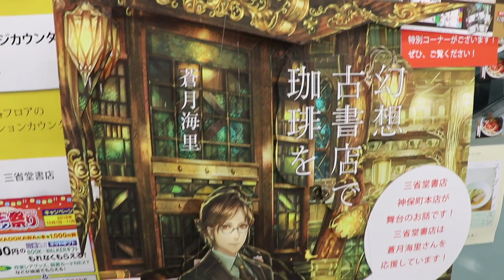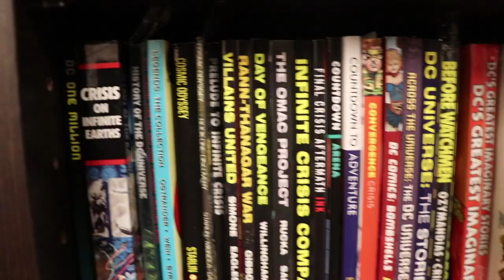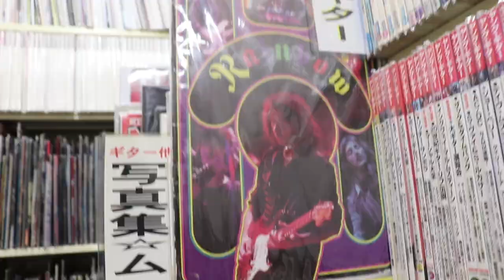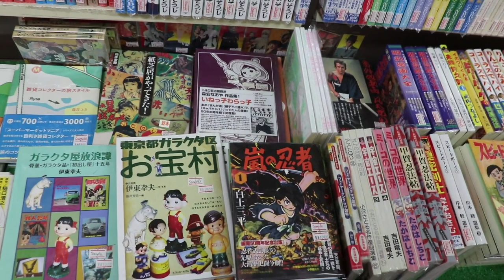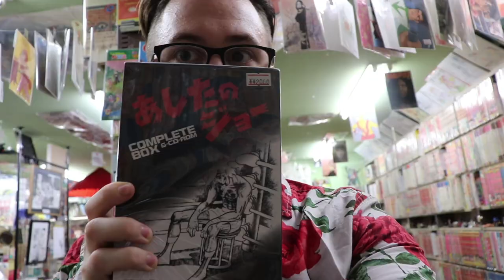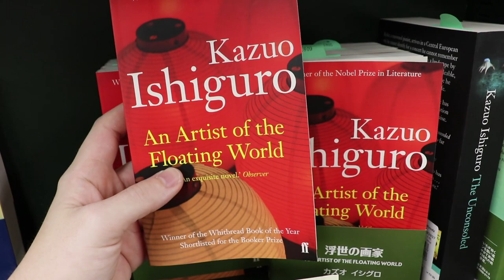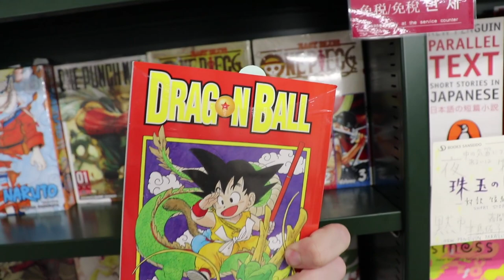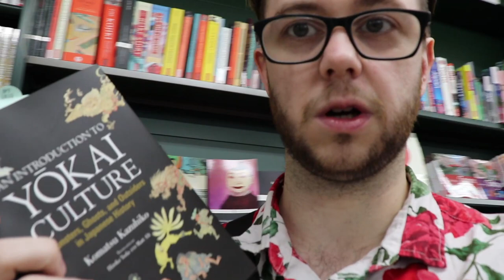Jimbocho: Tokyo's Book Town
Jimbocho is a book town in central Tokyo, filled with 300+ bookstores. A book-lover's paradise!